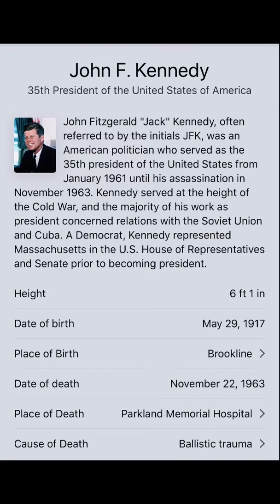Kennedy X King (Displaced loyalties)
Ad for Ptophetic Utterance FB Live Series Jan 31, 2020